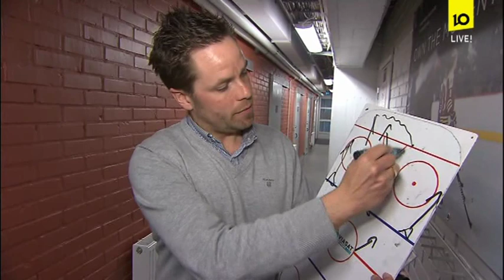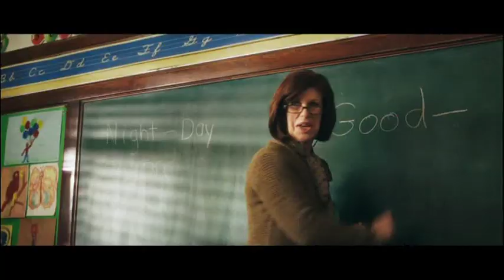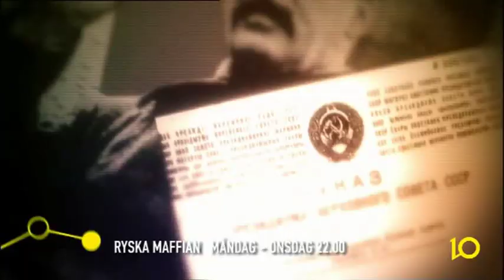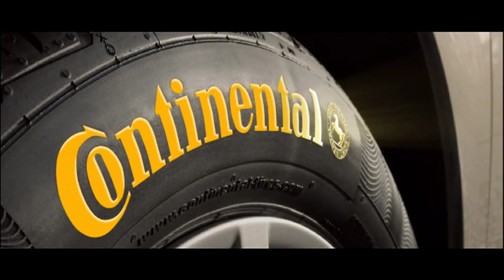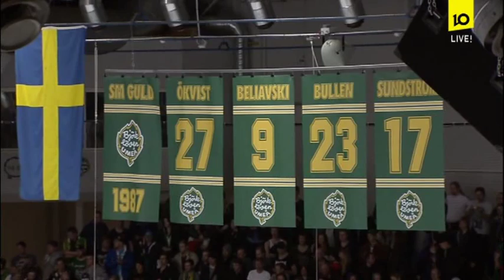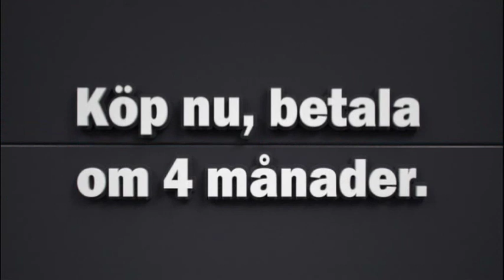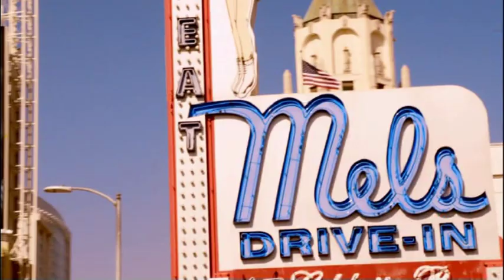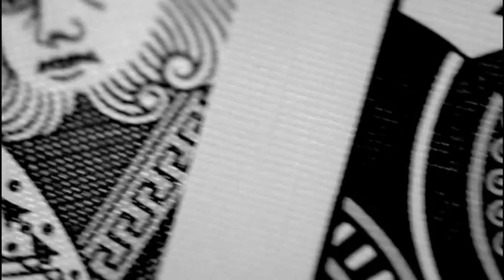2013-04-05 Kval till Hockeyallsvenskan - Björklöven Piteå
Den sista omgången i Kvalserien till Hockeyallsvenskan 2013/2014. Björklöven ledde serien inför sista omgången med bättre målskillnad och behövde vinna sista matchen mot Piteå för att avancemanget skulle vara klart. Alternativt att Tingsryd eller Karlskrona tappade poäng